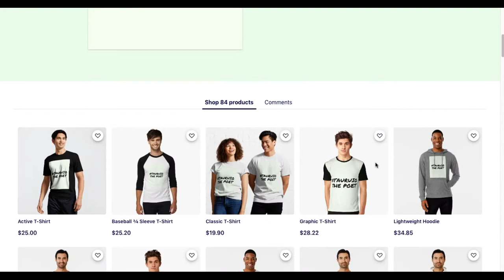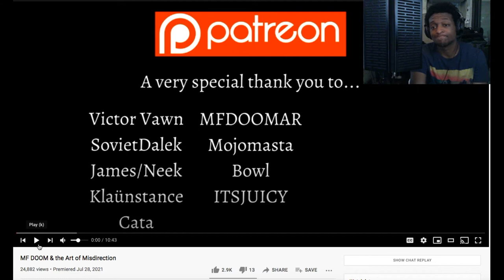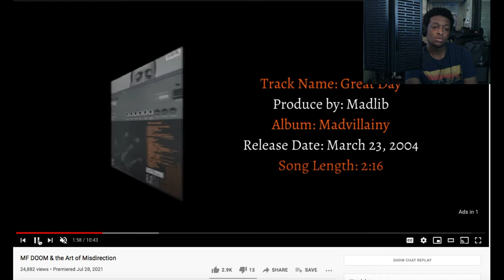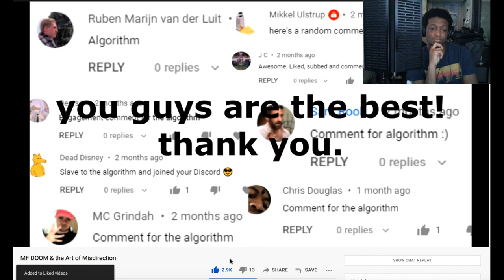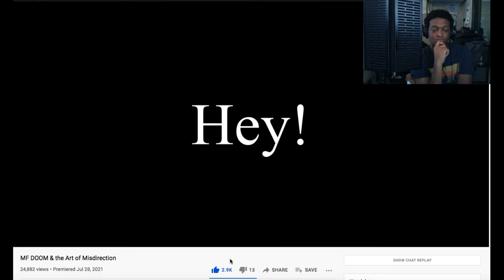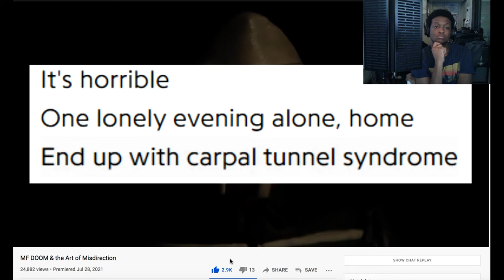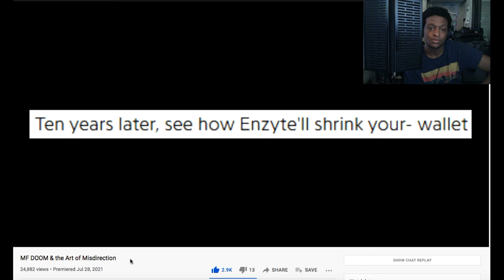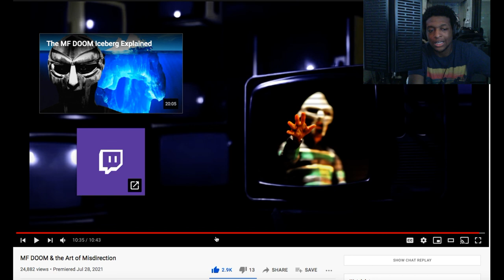MF DOOM & the Art of Misdirection (Reaction)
Original Video -